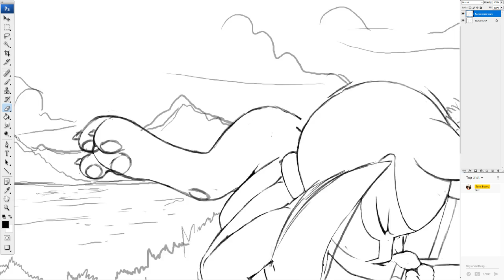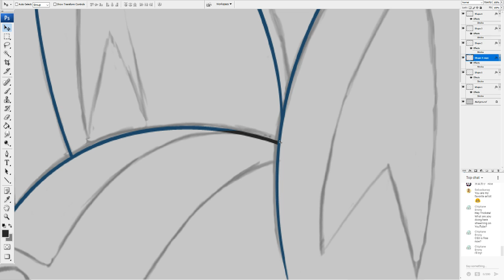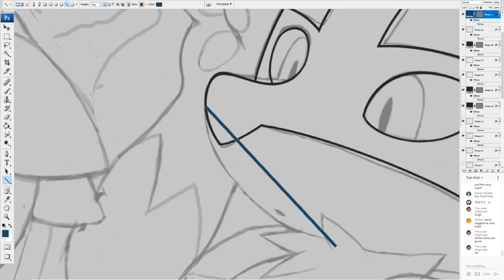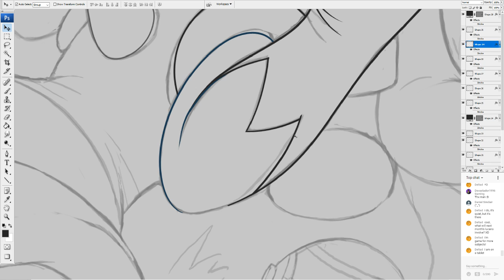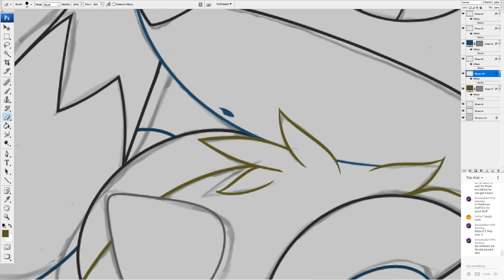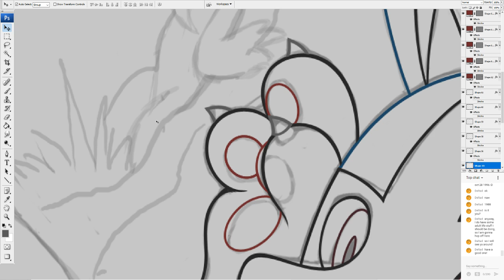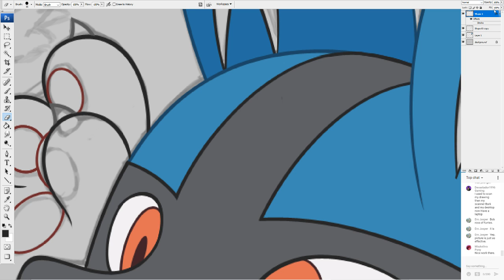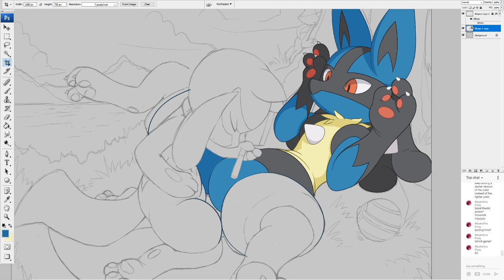How I color pokemon fan art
the music playback has been modded for youtube so it might sound strange.

Corsair corsair graphite 380t,
Seasonic SSR-600TL
G.SKILL TridentZ Series 32GB (2 x 16GB) 288-Pin DDR4 SDRAM DDR4 3200 (PC4 25600) Intel Z370 Platform Desktop
Intel Core i7-6700K 4GHz Quad-Core (BX80662I76700K) Processor, ASUS ROG STRIX Z270I GAMING with Intel Z270 Express Mini-ITX Motherboard - LGA1151 Socket,
Samsung 860 PRO 1 TB Internal SSD - 2.5" - MZ-76P1T0BW - SATA 6Gb/s,
ASUS ROG GeForce GTX 1080 Ti DirectX 12 STRIX-GTX1080TI-O11G-GAMING 11GB 352-Bit GDDR5X PCI Express 3.0 HDCP Ready Video Card

monitor Acer Predator 34-inch Curved UltraWide QHD (3440 x 1440) NVIDIA G-Sync Widescreen Display (X34 bmiphz), Wacom Cintiq Pro 24": creative pen display
Keyboard/Mouse Logitech k400r
Micraphone Focusrite Scarlett Solo Studio 2nd Gen Audio Interface
Audio Klipsch Reference Premiere RP-150M X4
Klipsch RP-250S X3
Pioneer Elite SC-LX502 7.2 Channel AV Network Receiver - Black
Pioneer - Elite 100W 2.0-Ch. Amplifier - Black
Kicker CompRT Car Subwoofer - 12" - Black X2